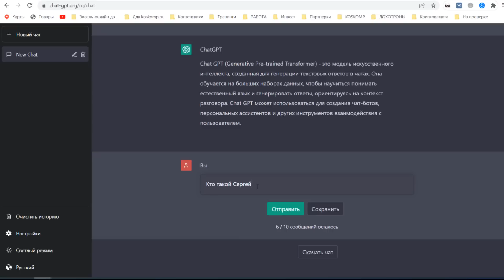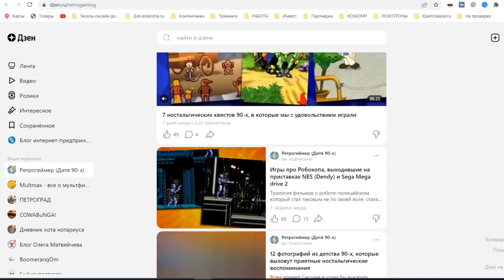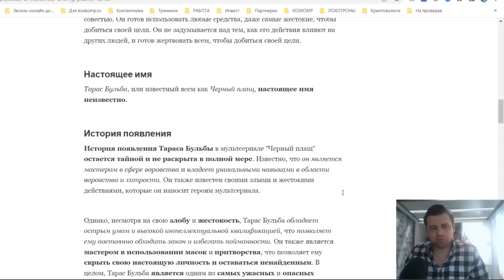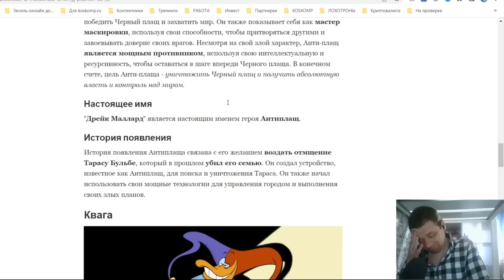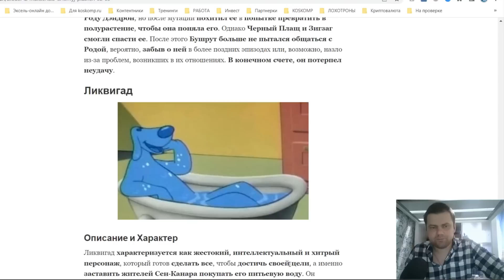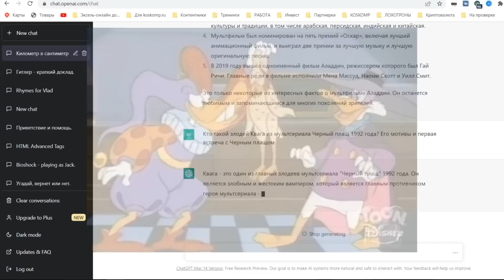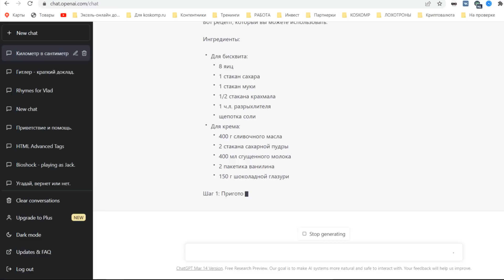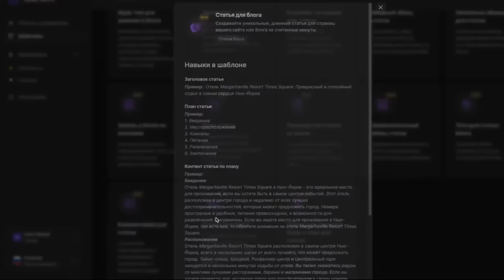Нейросеть chatGPT лишит копирайтеров работы? / Как копирайтеры создают непригодный текст в chatGPT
Купить готовый аккаунт для chatGPT, VPN, Steam, ключи к играм и др.

В сегодняшнем видеоролике я хотел бы вкратце рассказать, что такое нейросеть chatGPT, как ей пользоваться, как использовать в России, и почему тексты, созданные в данном чат-боте не подходят копирайтерам для выполнения заказов.

Также, я подробно разберу пример текста, который прислал мне копирайтер., и почему данный текст абсолютно непригоден для публикации.

Сергей Алёшин
Сергей Долбанов
leckt3r
Кирилл
Modex
Арсений
Олег Борисов
и др.

Тайм-коды:
0:00 - Вступление
0:59 - Кратко о нейросетях
4:08 - Подробный разбор статьи, сделанной с помощью chatGPT, которую прислал мне копирайтер,
18:07 - Проверяю chatGPT на собственном примере